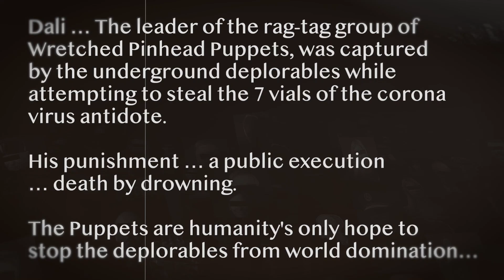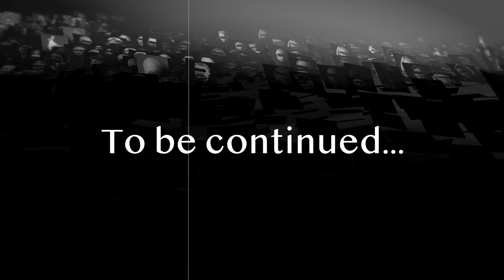Wretched Pinhead Puppets - kill me (Official Music Video)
Official music video by Wretched Pinhead Puppets performing “kill me” – off their album ‘here to save the world.’

The year was 2021, the corona virus had wiped out over 70% or the worlds population.  The only ones left were the deplorable … the creators of the virus ... And a handful of survivors still sheltering in place on the earth’s surface

After setting the virus free in 2019, the deplorable’s sheltered underground and waited for the sick, the elderly, the scientist, the artists, and the socially conscious to die.

Sheltered with the deplorable where seven vials.  Each vial contained a powerful cure for the corona virus … so powerful that each could be distributed throughout the earths oceans and work it’s way very quickly through the water supply and cure even the sickest of those suffering.

The vials must be found and distributed before the last of humanity dies and the deplorable take over the world!

Humanity’s only hope is a small rag-tag group known as Wretched Pinhead Puppets.